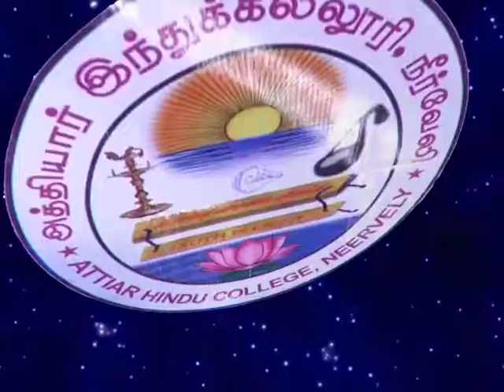Neervely Kalai Malai UK 2010 Part15